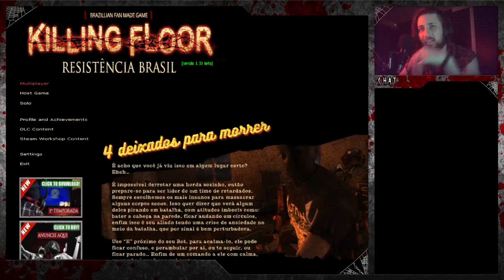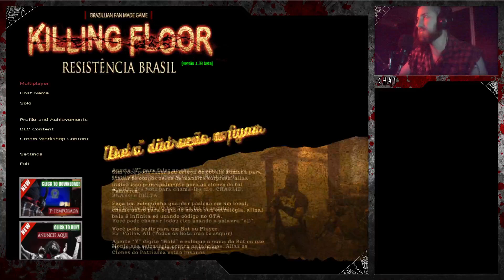(KFR) Tutorial 1: Comandos e Bolando Estratégias com Bots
KFR 1.33 BETA

Killing Floor: Resistência - Lançamento do Jogo Fan Made!

É com grande entusiasmo que anuncio o lançamento oficial do Killing Floor: Resistência, um empolgante jogo fan made de tiro em primeira pessoa que se desenrola no Brasil, situado entre os eventos do primeiro e segundo jogo da renomada franquia Killing Floor.

Enredo:
A trama se inicia na região amazônica, na Amazonia Labs, uma instalação de pesquisa invadida e controlada pelos zeds. O patriarca, com objetivos misteriosos, busca algo valioso para avançar em seus planos de criar uma nova civilização. Os zeds se espalham por várias regiões, incluindo Belem e Minas Gerais, enquanto o patriarca enfrenta a resistência dos Metaleiros, mercenários brasileiros conhecidos por sua habilidade em combate e paixão pelo metal.

Missão:
No Killing Floor: Resistência, você se torna um membro dos Metaleiros, encarregado de limpar o Brasil dos zeds, descobrir os planos do patriarca e derrotá-lo. Utilize suas habilidades de combate e a música para impulsionar a moral da equipe, enfrentando as hordas de zeds. Defenda o Brasil, transmitindo a mensagem de resistência e coragem para o mundo!

Assista ao vídeo de lançamento e junte-se à batalha contra as forças sombrias. A nação brasileira conta com você, Metaleiro! 🤘

(KFR) Update 1.33:

Lista:
- Nova Skin Abyss Watcher
- Nova Skin Recruta
- Nova interface
- Novos mutatores
- Áudios em Português Monstros e Bots
- ZEDS mais difíceis
- Novos Mapas
- Configurações de Jogo (Realistas)